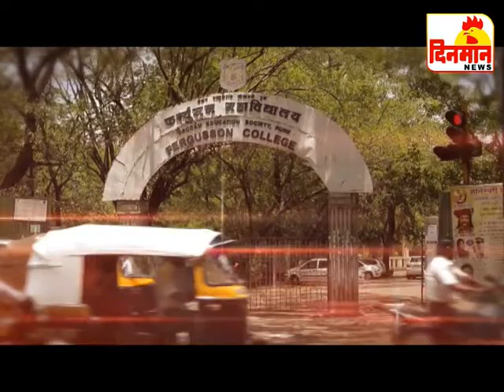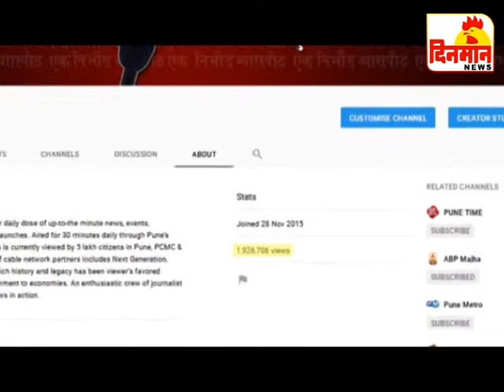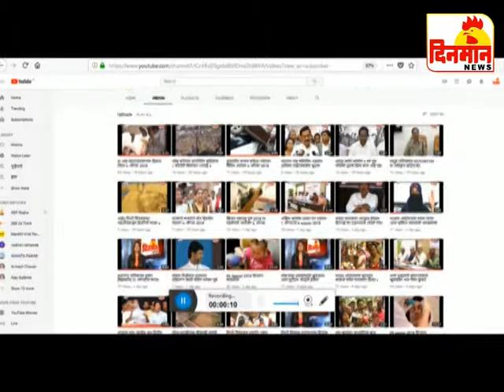14 June 2019 दिनमान बातमीपत्र